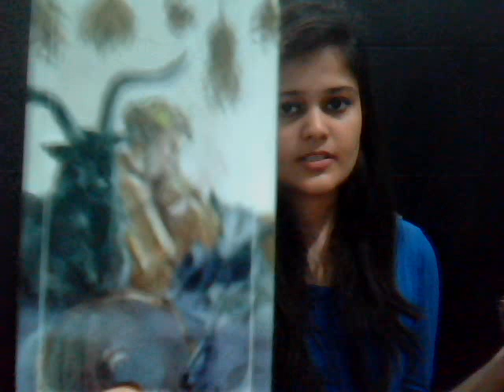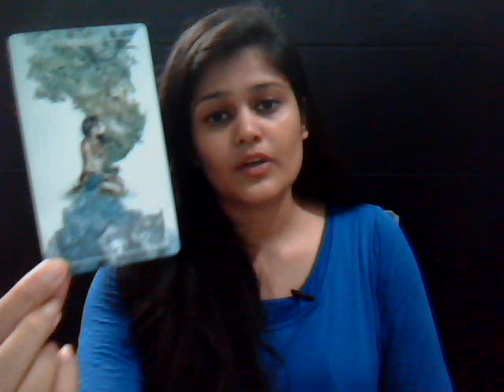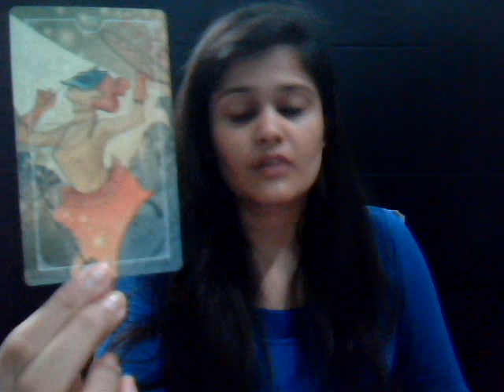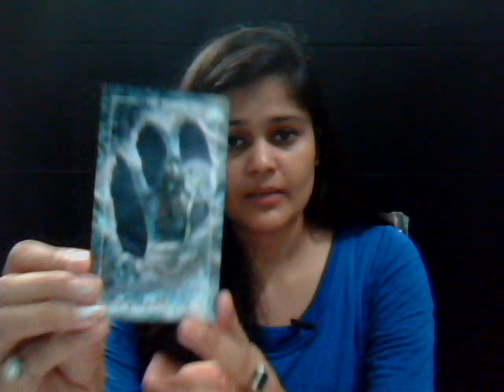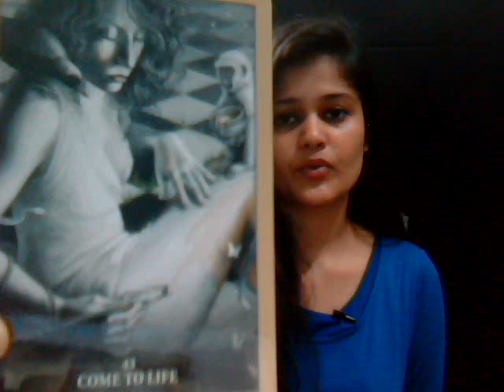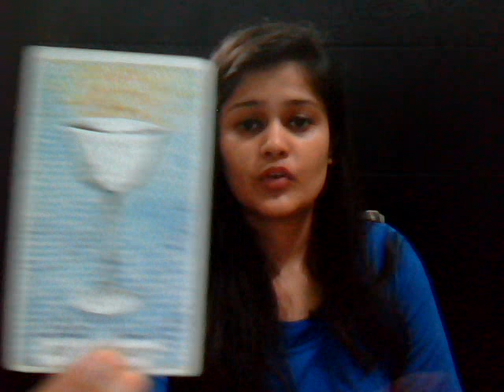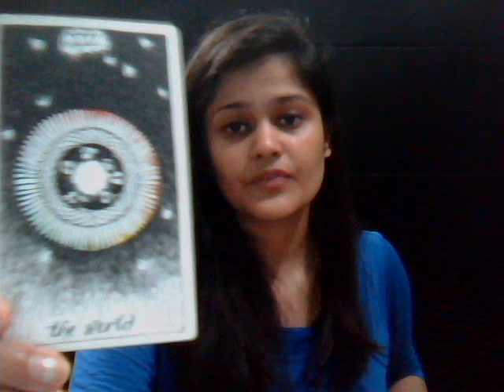GEMINI *TIME IS RUNNING OUT* DECEMBER 2018 TAROT READING